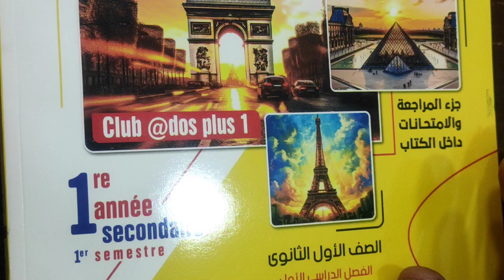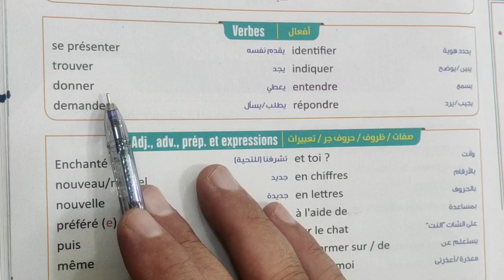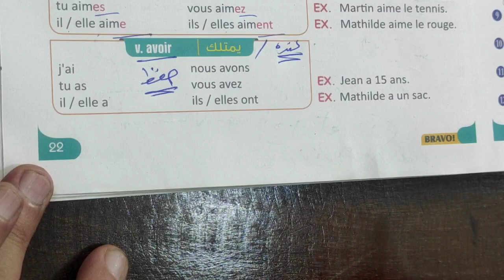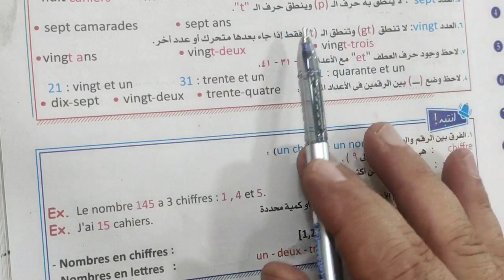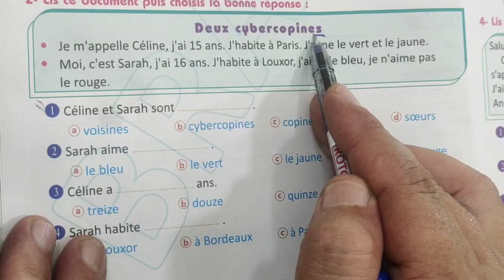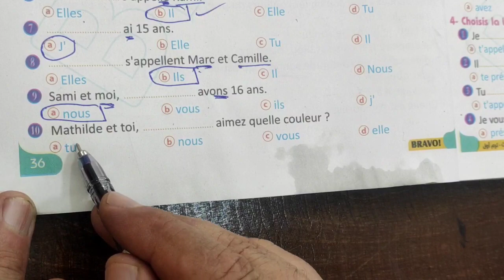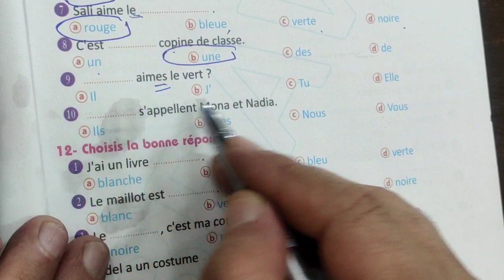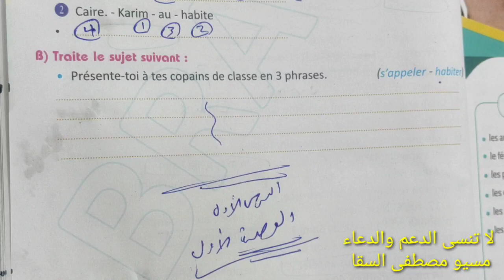حل الدرس الاول من الوحده الاولى للصف الاول الثانوي الترم الاول من كتاب برافو 2024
شرح تصريف الافعال
شرح الاعداد حتى ٥٠
حل الامتحانات والايميلات
# مسيو _مصطفى_ السقا ❤️